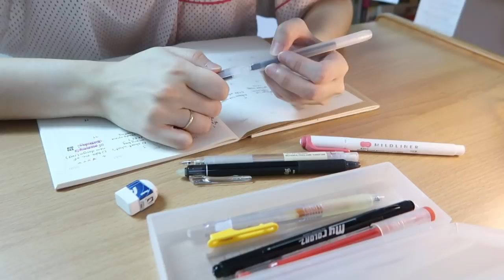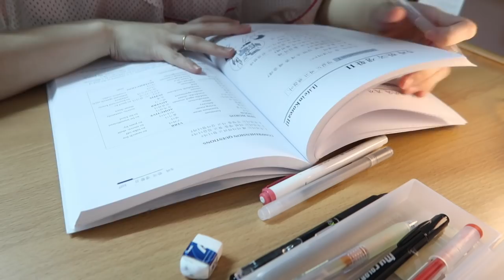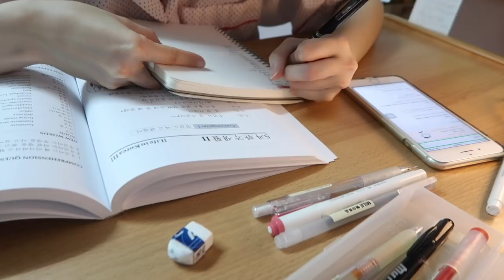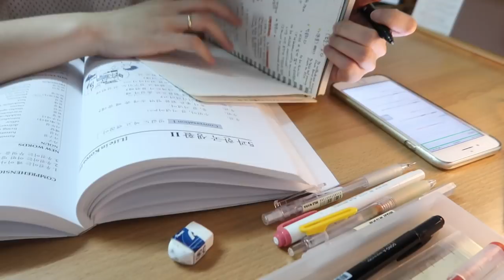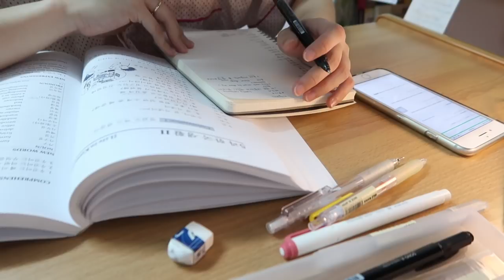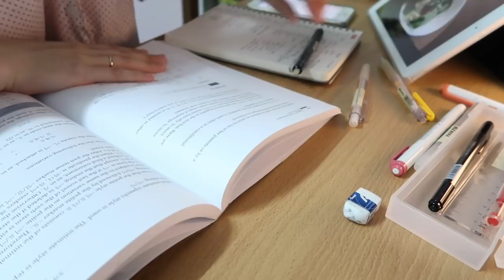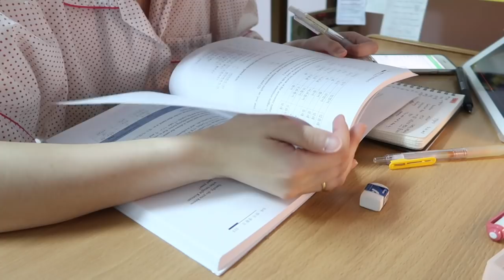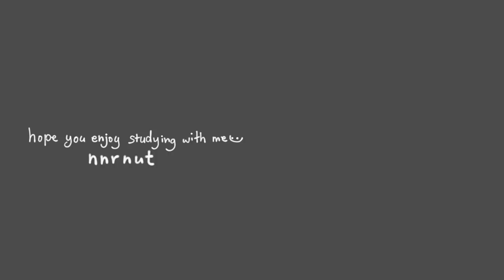📚study with me ASMR | มาอ่านหนังสือด้วยกัน เรียนภาษาเกาหลีด้วยตัวเอง